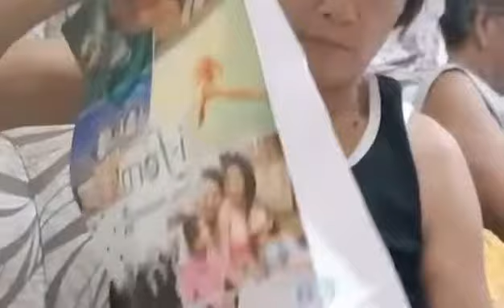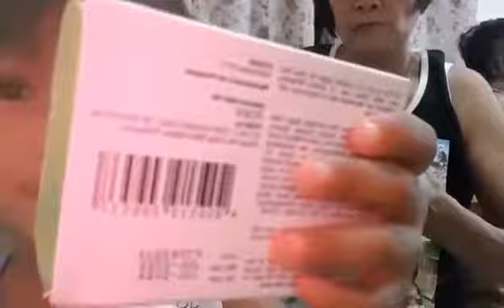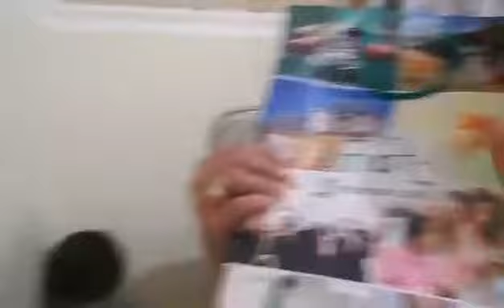Iba ka Talaga I-fern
Its all about beauty and wellness product..